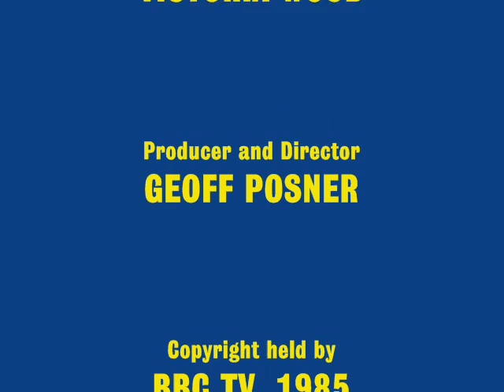Acorn Antiques - Episode 5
This is the fifth episode of Victoria Wood's "Acorn Antiques" (from "As Seen On TV", 1985). Berta (Victoria Wood) has amnesia - and manages to expose herself to the camera... More episodes coming!